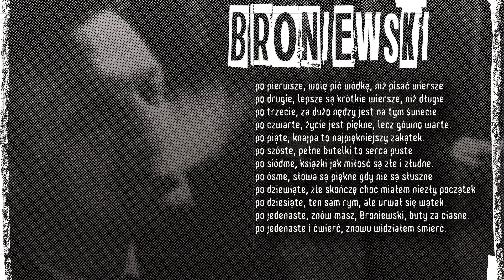Czerwone Świnie - Broniewski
BRONIEWSKI
sł. Paweł Demirski
muz. Tomek Sierajewski

Po pierwsze, wolę pić wódkę, niż pisać wiersze.
Po drugie, lepsze są krótkie wiersze, niż długie.
Po trzecie, za dużo nędzy jest na tym świecie.
Po czwarte, życie jest piękne, lecz gówno warte.
Po piąte, knajpa to najpiękniejszy zakątek.
Po szóste, pełne butelki to serca puste.
Po siódme, książki jak miłość są złe i złudne.
Po ósme, słowa są piękne gdy nie są słuszne.
Po dziewiąte, źle skończę choć miałem niezły początek.
Po dziesiąte, ten sam rym, ale urwał się wątek.
Po jedenaste, znów masz, Broniewski, buty za ciasne.
Po jedenaste i ćwierć, znowu widziałem śmierć.